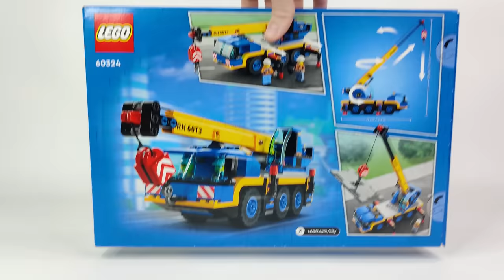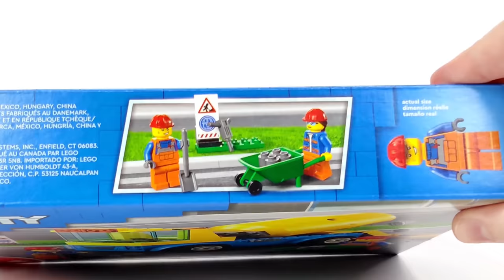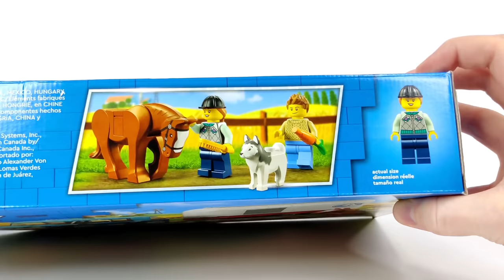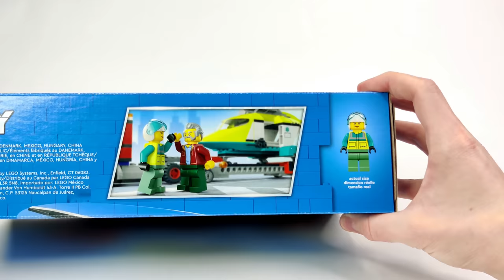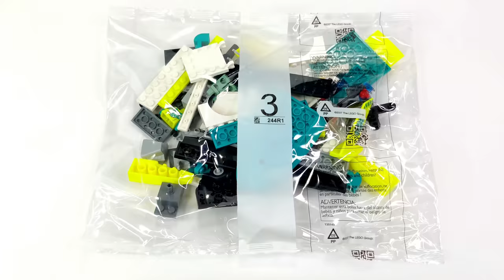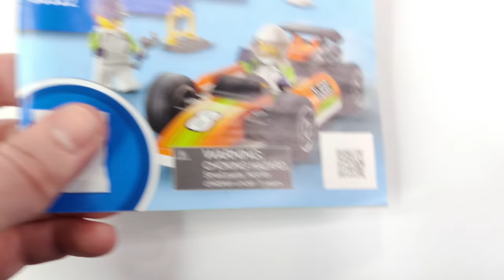ALL LEGO City Great Vehicles 2022 Speed Build Compilation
This speed build features all the LEGO City Great Vehicles from 2022. The sets shown are, in the order that they appear, Mobile Crane (60324), Cement Mixer Truck (60325), Horse Transporter (60327), Stunt Plane (60323), Rescue Helicopter (60343), & Race Car (60322).

* If you want to support the channel and are considering buying any of these sets, use the link above to shop at amazon.com. I may earn a small commission on qualifying purchases at no additional cost to you! 🙌

⏱️Timestamps⏱️
0:00 - Mobile Crane
2:37 - Cement Mixer Truck
4:17 - Horse Transporter
6:18 - Stunt Plane
7:18 - Rescue Helicopter
9:18 - Race Car
Mobile Crane
Model: 60324
Price: US$39.99
Pieces: 340

Model: 60325
Price: US$19.99
Pieces: 85

Horse Transporter
Model: 60327
Price: US$29.99
Pieces: 196

Stunt Plane
Model: 60323
Price: US$9.99
Pieces: 59

Rescue Helicopter Transport
Model: 60343
Price: US$29.99
Pieces: 215

Race Car
Model: 60322
Price: US$9.99
Pieces: 46